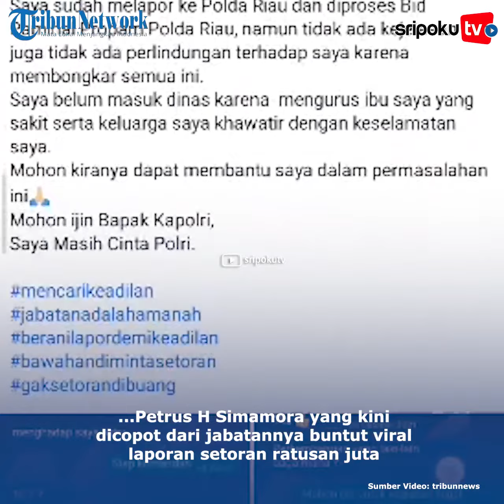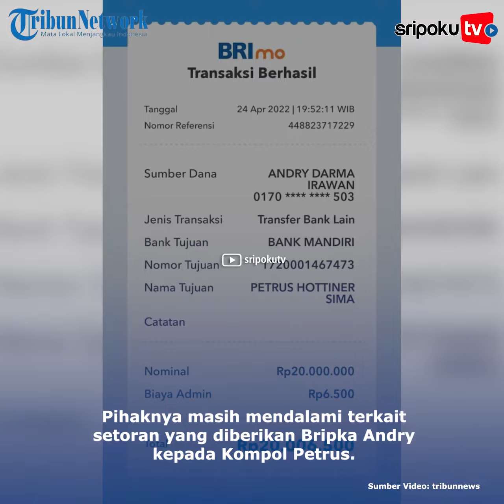Sosok Komandan Kompol Petrus, Dicopot Buntut Curhat Anak Buahnya yang Setor Rp650 Juta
Sosok Kompol Petrus H Simamora kini jadi sorotan.

Lihat informasi terkini bersama kami, di:

Palembang.tribunnews.com

Sumber Video: Tribunnews, AnDrimobSvtRiau
Editor Video: CV2